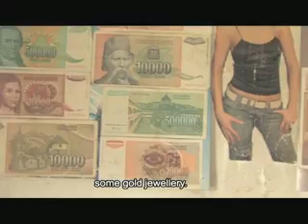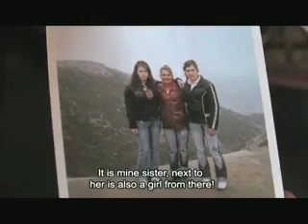Selo bez žena